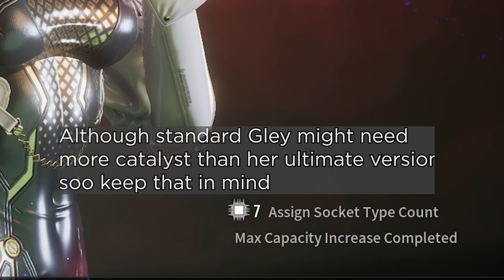The First Descendant | ULTIMATE GLEY ENDGAME BUILD (Massive Sanguification)